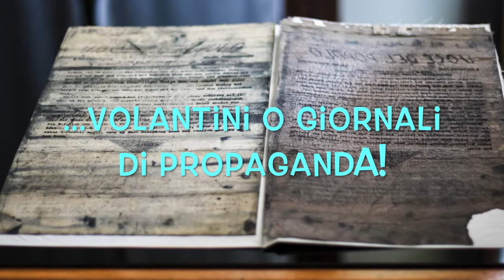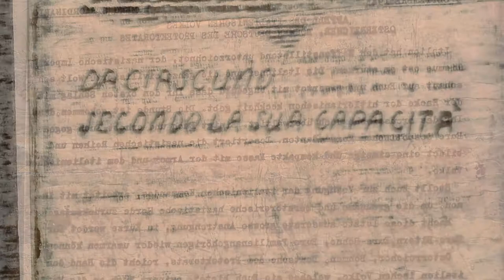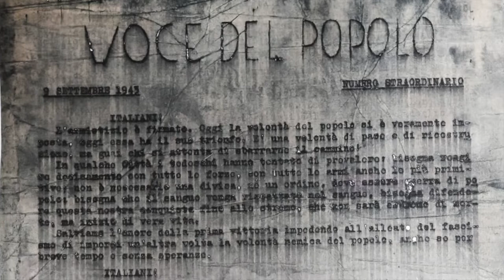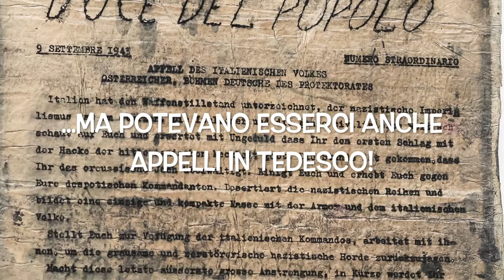museivicenzacollection 16: il Ciclostile Gestetner per la stampa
In questo video scopriremo tutti i segreti sul ciclostile Gestetner per la stampa, utilizzato dai partigiani della Divisione Garemi, Brigata Mameli, dall'estate 1944 all'aprile 1945, ora conservato al Museo del Risorgimento e della Resistenza.